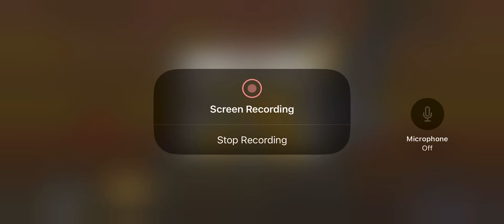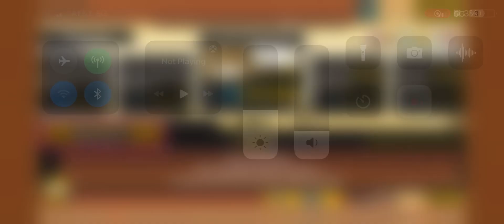Beating unjust war!